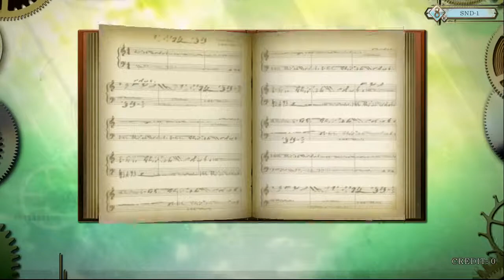[노스텔지어FORTE /ノスタルジアFORTE ] (12) Miroir Riorim [EXPERT]